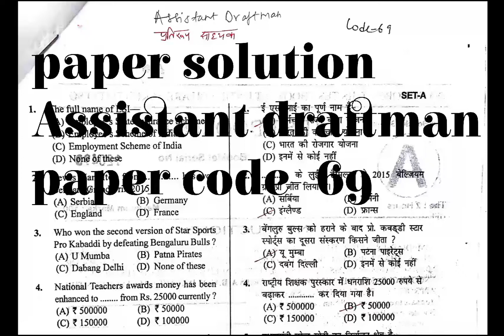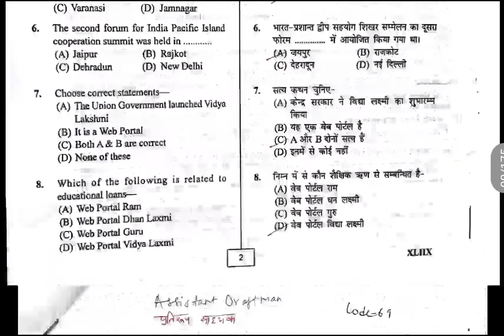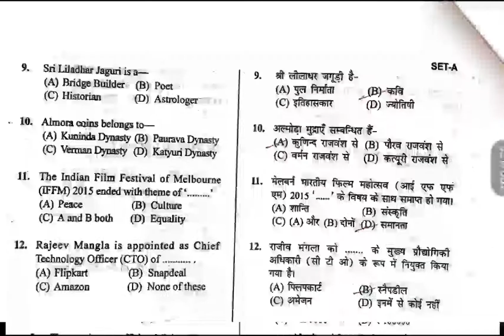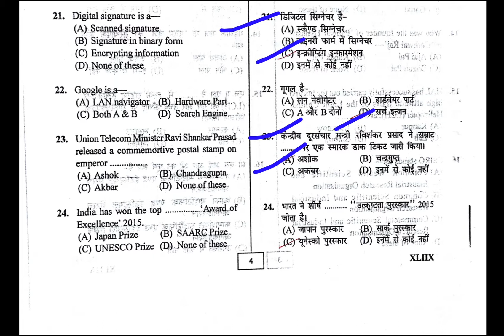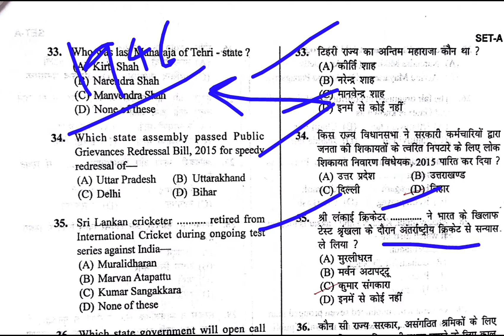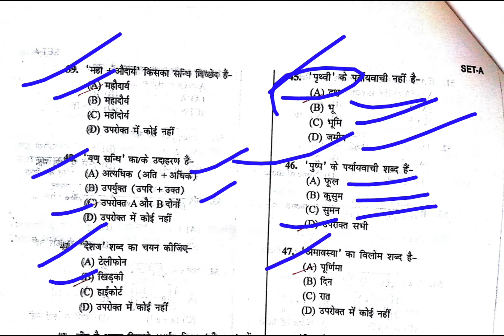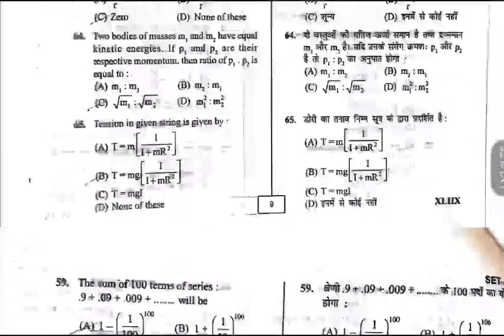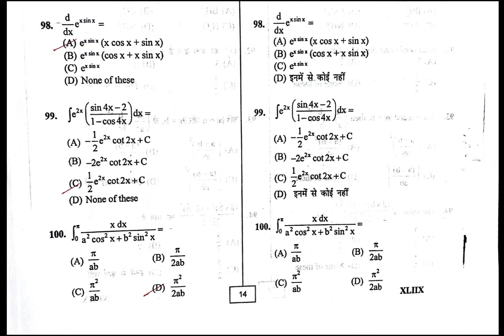Assistant draftman// असिस्टेंट ड्राफ्टमैन Paper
Assistant draftman// असिस्टेंट ड्राफ्टमैन Paper , paper code- 69

Join in Our Uttarakhand Telegram Channel for Mission Ukpsc,Uksssc